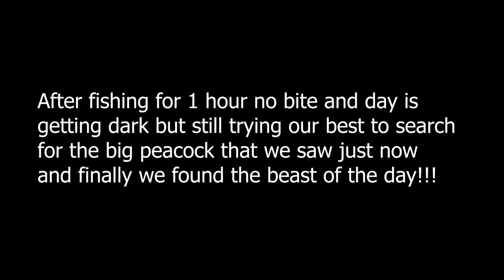Hunting Big PEACOCK BASS At Pandan Reservoir! | PEACOCK BASS FISHING | UltraLight Fishing | - EP59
For this episode we went to PANDAN RESERVOIR to hunt some peacock bass but my first time I went there, I did not catch anything at all. Didn't expect to land this really nice sized MONO Peacock bass on my Ultra Light Setup! Really fun catching this size on my BFS Setup! Enjoy boys!!! YEEWWW (Sorry guys Video abit short) hahaha

🔹Gopro/Phone neck mount

🔴Setup I've used in this video
🔹Reel   - Daiwa SS Air 8.1L
🔹Rod    - Rapala Trailblazer Mini Ops PE0.3-0.6
🔹Line    - Sufix 131 4lbs
🔹Lure    - Rapala Fat Jack04 | DUO Realise Pencil 65S
🔹Leader - Sufix Invisiline 10lbs

🔴My other Gear :
🔹Laptop  -  Huawei Matebook X Pro